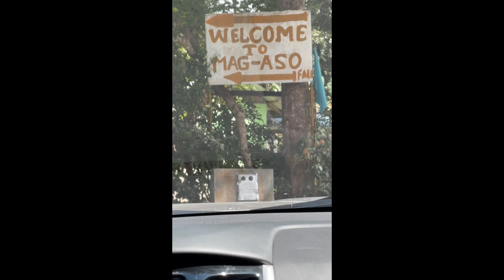Negros Occidental | Bacolod City | Kabankalan | La Castellana | Zumba | Regine Tolentino